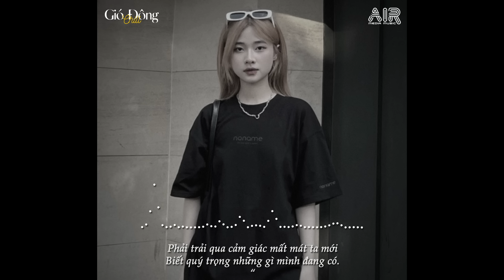Nhạc Chill Xu Hướng TikTok - Những Bản Lofi Buồn 2024 Hay Nhất Hiện Nay - Nhạc Lofi Tâm Trạng Buồn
00:00 Giá Như Em Là Người Vô Tâm
04:20 Tình Ta Hai Ngã
09:33 Quá Khứ Anh Không Thể Quên
13:24 Có Ai Đâu Ngờ
17:35 Luỵ Tình
21:56 Khúc Vương Tình
25:11 Rượu Mừng Hoá Người Dưng
29:14 Thương Người Không Thương
32:41 Hoa Cỏ Lau
36:19 Em Ơi Anh Phải Làm Sao
40:09 Đâu Còn Đây
43:34 Nhìn Em Lần Cuối
48:04 Trách Phận Vô Danh
51:41 Em Vội Quên
56:30 Mối Tình Chiều Mưa Bay
01:00:46 Ý Trời
01:04:48 Đứt Duyên
01:08:45 Hai Ba Năm